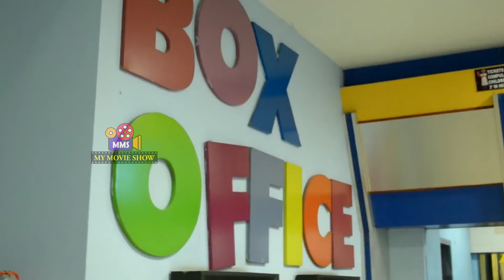SR Kalyanamandapam | IppuduKaakaInkeppudu | MAD | Merise Merise | Super Deluxe | MOVIE REVIEWS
Think different people can join my movie show channel